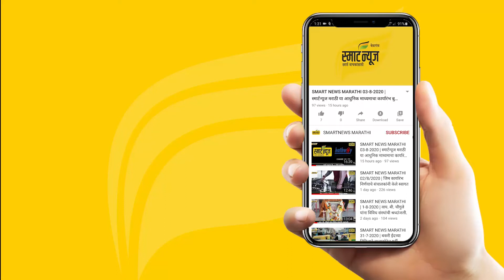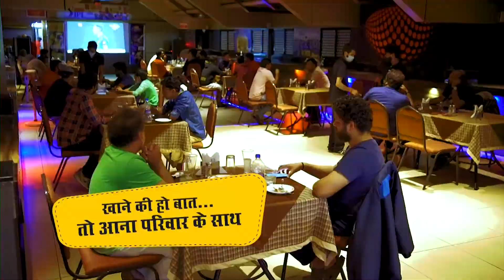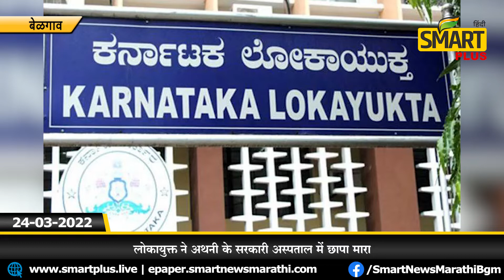स्मार्ट प्लस हिंदी न्यूज बुलेटीन 24-03-2022 | SMART PLUS HINDI TODAY'S BULLETIN NEWS​​​​​​​